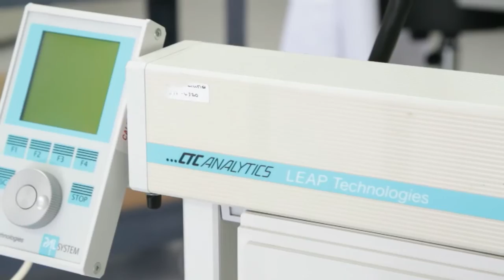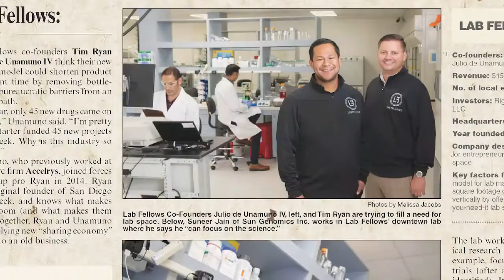Rady School Alum Julio de Unamuno Changes the Face of Biotech Research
For Rady School of Management alum Julio de Unamuno (MBA ’14) the idea for his company, Lab Fellows, came from questioning the status quo of the biotech industry and the process of drug development. He identified a key problem for biotech startups – access to expensive lab equipment that can facilitate groundbreaking discoveries. While in the Rady School’s Lab to Market course, de Unamuno developed an idea to address this access gap and Lab Fellows was born.